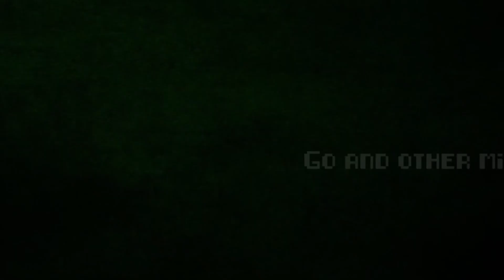Train stations and fire drills! Go with Jeff February 16th 2024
Go with Jeff every Friday on Twitch. This week we reviewed a game from Pandanet Team Championship 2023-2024 and another game (forgot to update the game name) was a practice game against a korean professional. We learned some important lessons on what's the most important on the board.

0:00 Start
17:20 First game
1:27:27 Second game